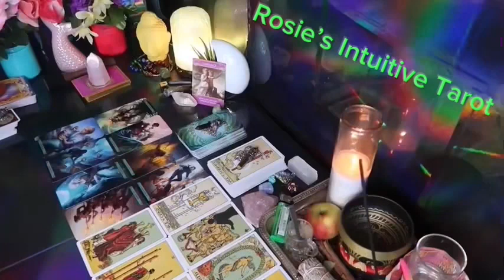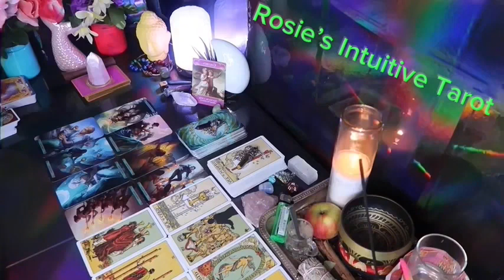LIBRA ❤️I HAVE NEVER SEEN A MESSAGE LIKE THIS BEFORE … BE READY”💗🤯OCTOBER LOVE TAROT READING🔥🔥